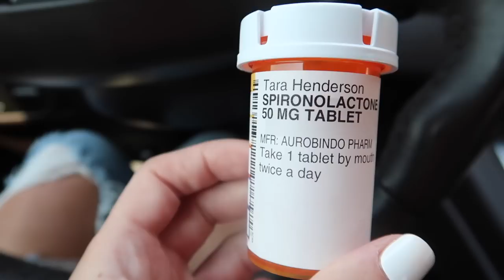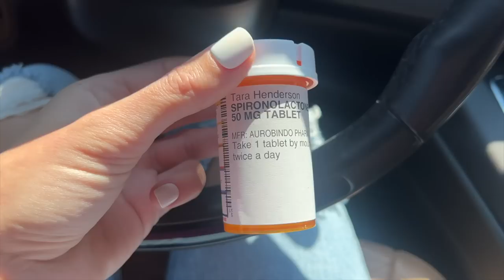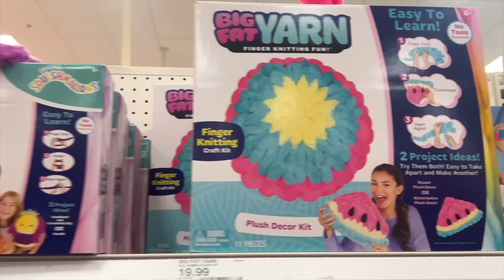RUN ERRANDS WITH ME VLOG + NIKE BACK TO SCHOOL KIDS HAUL | Tara Henderson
Shop all the Nike pieces from their Back to School Collection below.